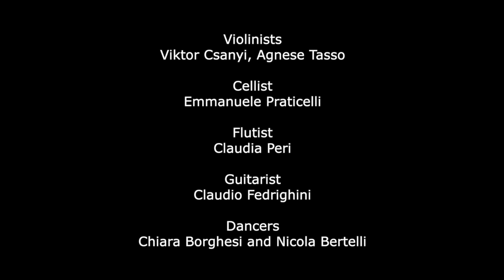Nomòi Italian Contemporary Ensemble - The sun in Ulysses (II.) Soncino 27.10.2018